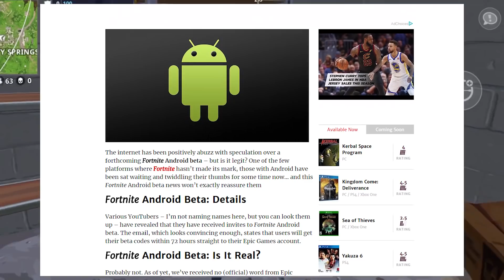FORTNITE MOBILE ANDROID BETA RELEASE DATE TOMORROW!?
Some NEW INFO about the Fortnite Mobile ANDROID Beta RELEASE DATE has LEAKED! The Fortnite Mobile Android Beta might be releasing TOMORROW!

Fortnite Season 4 has now been released, along with the Fortnite Season 4 Battle Pass, but where is the Fortnite Mobile Android download at? In this video we discuss when Fortnite might be releasing on Android mobile phones and talk about the new Fortnite Mobile Android Beta that has just leaked online. Fortnite is also doing an AVENGERS INFINITY WAR crossover tomorrow with Thanos coming to Fortnite as a new skin available during games! This would be the perfect time to announce the Fortnite Mobile Android Beta release date and when you can download it! Regardless of the Fortnite Mobile Android release date, be sure to subscribe as I'll be releasing videos on Fortnite Mobile Android as soon as it releases, along with a video on how to download Fortnite on Android! Enjoy the video and be sure to enter into the Fortnite Save The World Giveaway ➜